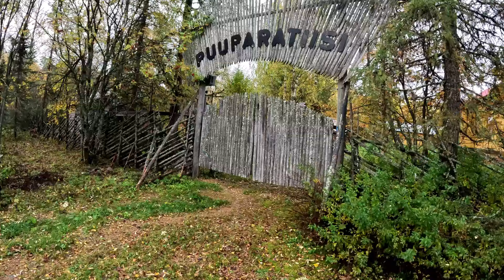Korpielämää.Ruska retkellä omalla pihalla.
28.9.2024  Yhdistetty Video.